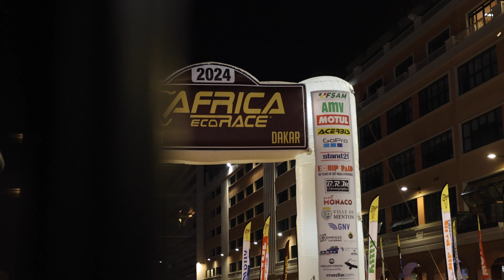CI RISIAMO...L'ONDA GIGANTE è TORNATA !! 😰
Ciao ragaaaa

Come state? è da qualche settimana che non ci sentiamo... come ben saprete siamo stati abbastanza busy per L'africa eco race... per chi non mi seguisse su instagram recentemente ho partecipato ad una gara di rally in moto chiamata " Africa EcoRace" Siamo partiti da Monaco e siamo arrivati fino a Dakar oltre 6000km in moto... Probabilmente l'avventura piu assurda della mia vita ma. non vi spoilero nulla. prima di partire ho sognato "L'onda Gigante" di nuovo! L'ultima volta è stata prima delle olimpiadi...godetevi il vlog e fatemi sapere nei commenti se anche voi sognate qualcosa prima di un'evento importante ;)

Cheers guys!
Marco